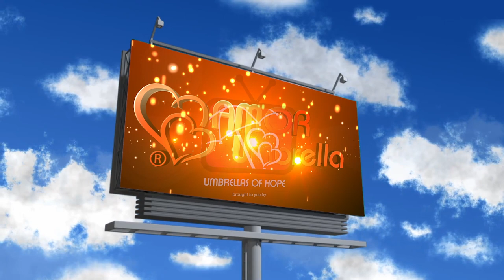crayons ready to eat trailer